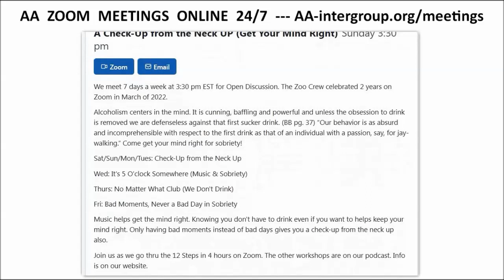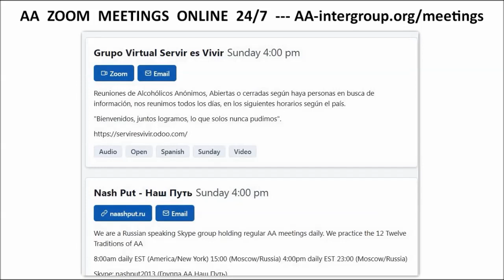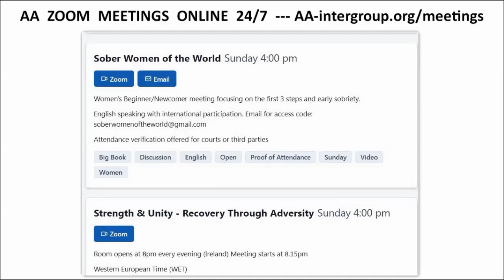AA ZOOM MEETINGS 24/7 ---- AA-intergroup.org/meetings - Terre Haute, Indiana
AA ZOOM MEETINGS 24/7 AA-intergroup.org/meetings